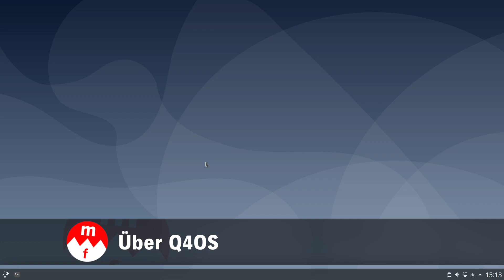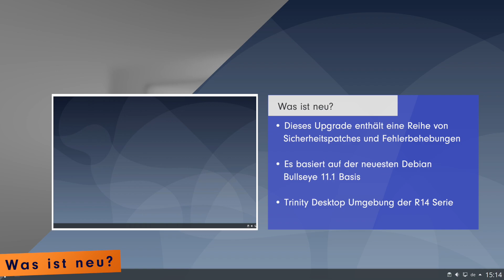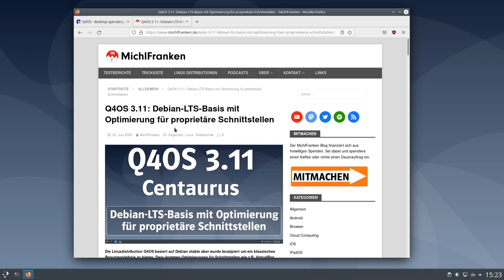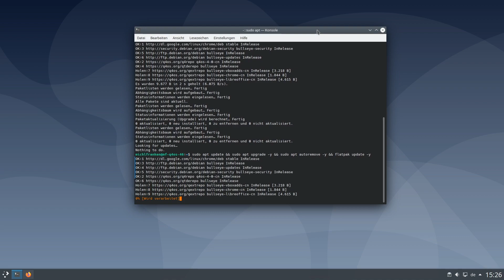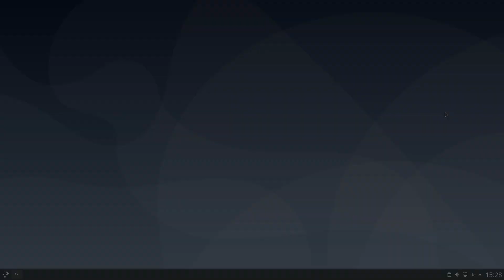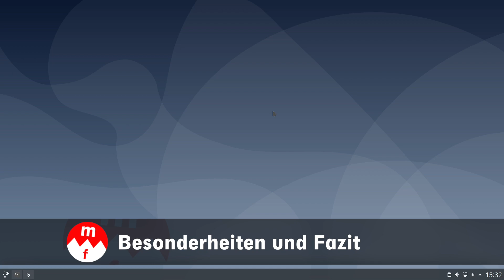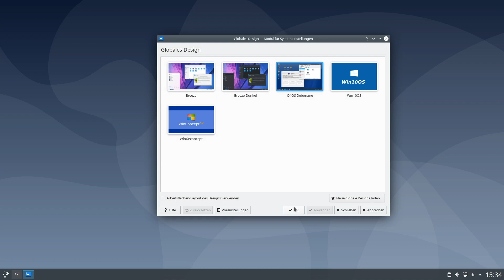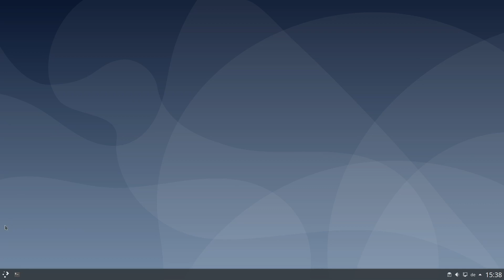Q4OS 4.7 - Debian Derivat mit proprietären Treibern. Konkurrenz für Ubuntu und Debian?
Willkommen! Der Debian Fork Q4OS steht seit kurzen in Version 4.7 bereit. Wie sich Q4OS von Debian abheben will, welche Vorteile diese Linux Distro Dir bietet, das schauen wir uns jetzt gemeinsam mal an. Viel Spaß.

Vielen Dank an all meine Unterstützer im Outro!!!

Du möchtest mehr über Linux/Unix lernen oder Hardware-Empfehlungen?

Rechtlicher Hinweis: Ich besitze eine legale Lizenz von Final Cut Pro X, die die kommerzielle Verwendung von lizenzfreien Inhalten in FCP abdeckt.

Die Beiträge von MichlFranken stellen grundsätzlich eine unverbindliche Demo dar. Nachstellung auf eigene Gefahr. Es können  bei unsachgemäßer Nachstellung negative Folgeeffekte wie z.B. Datenverlust oder Systemausfälle auftreten. Jede Form der Gewährleistung ausgeschlossen. Im Zweifelsfall bitte eine virtuelle Maschine aufsetzen und testen aber nicht auf einem produktiven System nachstellen.